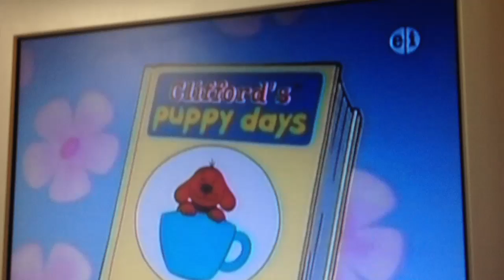Clifford's Ideas to Grow On - 05 Play Fair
Play Fair
Gwyn will upload the other five some other time.